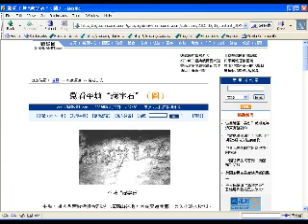正見網-毀謗如來活陷地獄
毀謗如來活陷地獄
作者：史鑒

 【正見網2010年年03月15日】
唐玄奘在《大唐西域記》中記載：他在印度求法取經的時候，發現給孤獨園寺院外有三個深不見底的坑洞，在大雨傾盆的時候，水溝、水池裡都漲滿了水，惟獨深坑裡留不住水。他詢問當地人，才得知傳說中有三個害佛毀佛的惡人在活的時候就掉到無間地獄裡去了。
戰 遮婆羅門女就是惡人之一。釋迦牟尼當年傳他通過修煉所證悟到的「戒、定、慧」佛理時，由於他傳的是正法，願意圍繞他聽他講法的善男信女也就越來越多。相 反，婆羅門教雖然根深蒂固，在印度勢力很大，但由於它已經徹底敗壞，願意信它的人也就越來越少。戰遮婆羅門女遠遠的看見大眾圍著釋迦牟尼聽法，非常虔誠、 恭敬。她不思敬佛向善，反而起了妒嫉之心，自言自語道：「我偏要在今天羞辱羞辱釋迦牟尼，敗壞他的好名譽，好讓我婆羅門教唯我獨尊」！
她就 懷裡繫著一個木飯碗到給孤獨園來，在大眾當中高聲宣揚：「這個講法的人跟我私通，我肚子裡的孩子就是釋迦牟尼的種。」在戰遮婆羅門女謊言的極力蠱惑下，那 些心裡缺乏正信的人沒有不相信的，他們沒心思聽法了，有的交頭接耳，有的搖頭歎息，有的隨聲附和，有的起身離開。然而那些正信堅固的人知道這全是譭謗，繼 續聽如來講法。
天神為了解除大眾對正法的懷疑，就變成白老鼠將系飯碗的繩子咬斷。繩子「彭」的一聲斷掉了，聲音之大震驚四座。隨即木飯碗從 戰遮婆羅門女身上掉下來，真相大白。大眾這才恍然大悟，喜不自勝。一人站起來撿起木飯碗，給戰遮婆羅門女看，笑問：「這就是你的孩子嗎」？這時大地忽然裂 開口子，戰遮婆羅門女整個人陷了進去，墜入無間地獄，在無間地獄裡，償還罪業的痛苦永無間隙、永無終止，罪人在毀滅中永無轉生之日。
一般罪 人在死後才下地獄，但是害佛毀佛的惡人，因為他的罪太重，隨著他張口一罵、舉手一打的同時，他的元神就已經掉下了地獄，而且是無間地獄。雖然這不一定表現 在我們這個表面空間，但有功能的修煉人、有功能的和尚用天目都切切實實看到了他的可怕下場。在人類道德敗壞的時候，一定會有神佛下世度人挽救眾生，在神佛 傳正法時也一定會遇到敗壞了的惡勢力的阻撓和譭謗。然而邪不壓正是天理，打擊善良的最終只能自食惡果。

(未完)原文請看.